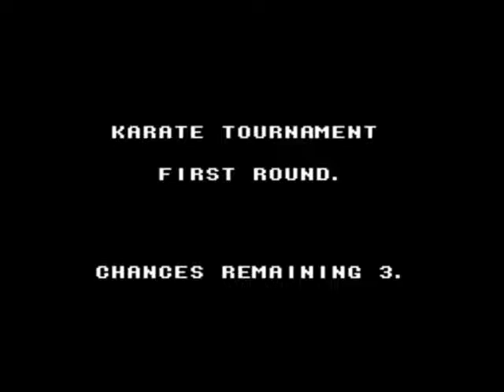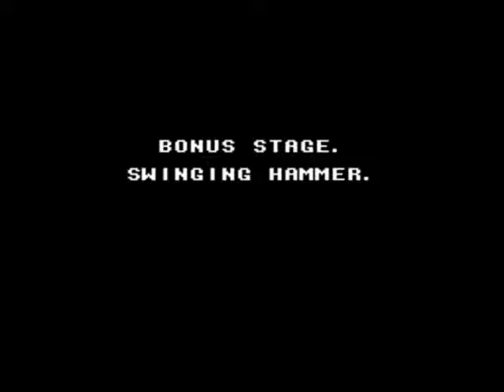Karate kid - NES